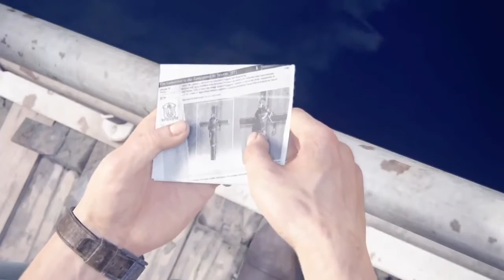[ITA] Uncharted 4 ● Ep.5 Hector Alcazar ● Let's play/Gameplay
Quinto episodio della serie incentrata sul gioco Uncharted 4.

Simpatico. Davvero, molto simpatico...